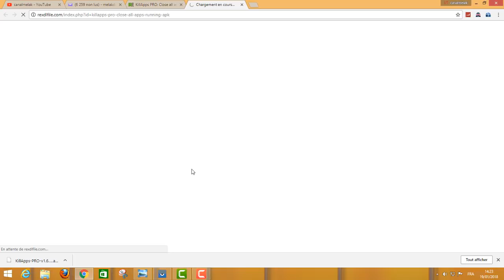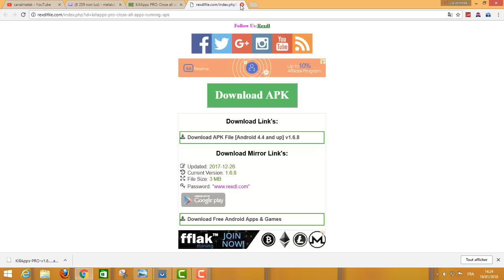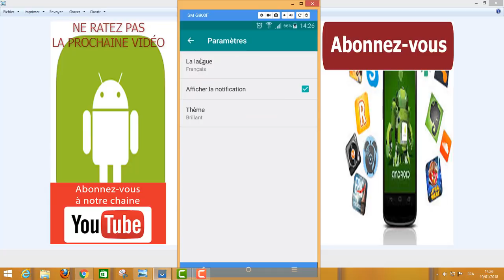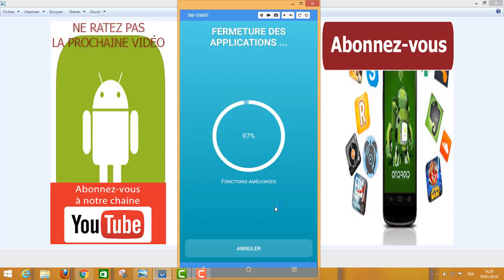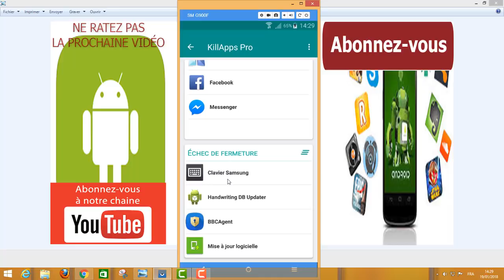Comment rajeunir la batterie de votre appareil Android (éviter la décharge rapide)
dans cette nouvelle vidéo, je vais vous faire découvrir comment,
comment tuer ou hiberner  les applications qui fonctionnent en arrière plan,  afin de rajeunir la batterie et éviter sa décharge rapide